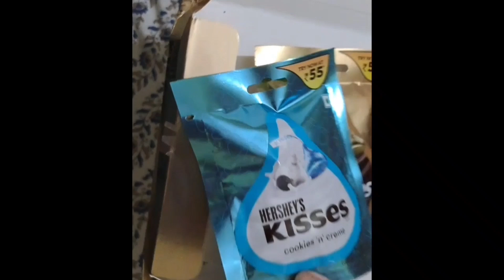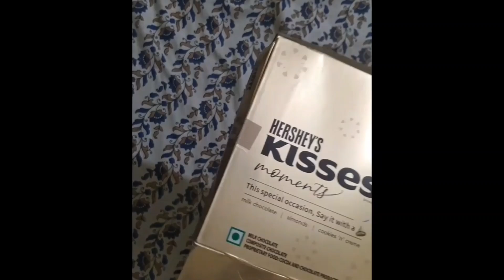Rakhi special gift 🎁🎁art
Rakhi special gift#art anboxing festival special#shortsfeed